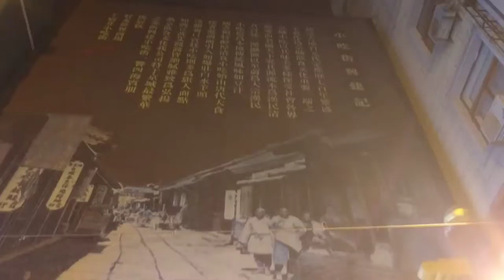Wangfujing: Live Scorpion, Candy Blowing, and Beijing opera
Wangfujing is one of the most famous shopping streets of Beijing, China. It is a great place for buying world-famous and local time-honored brands as well as tasting snacks.